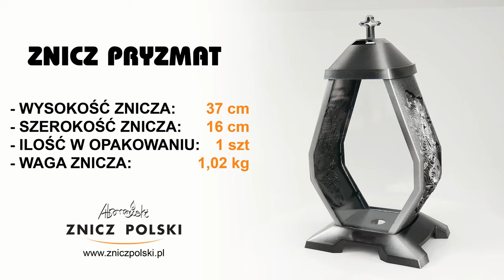duża Hurtownia Producent zniczy oraz wkładów KAPLICZKA PRYZMAT producent wkładów do zniczy i świec